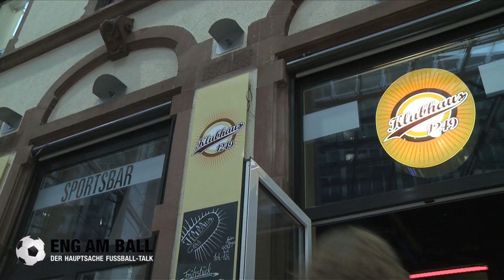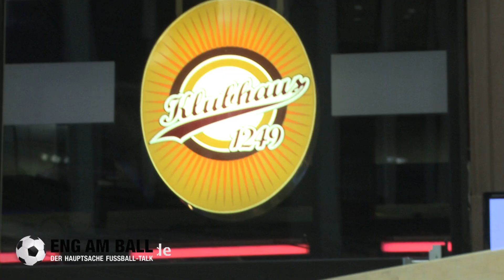Eng am Ball 5 - Fußball im Ruhrpott - BVB, Schalke, Bochum, Duisburg - Hauptsache Fussball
Thema des Talks: Das Geschehen im Pott. Können die kleineren Vereine neben dem BVB und Schalke 04 bestehen? Was passiert mit Duisburg und Bochum? Und wie wichtig ist es, im Pott an einem Strang zu ziehen, auch bezüglich des Nachwuchsbereichs?

In der mittlerweilen 5. Auflage des Talks waren Holger Sitter (Gib-Mich-Kirsche), Ralf Koss (Zebrastreifenblog), Thomas Reis (VfL Bochum), Oliver Ruhnert (FC Schalke 04) zu Gast. Die Runde wurde durch Andreas Bach und Marco Jankowski von Hauptsache Fußball komplettiert. Marco Godhoff war für die lichtsetzende Kamera zuständig.